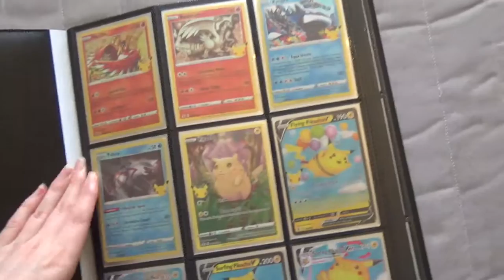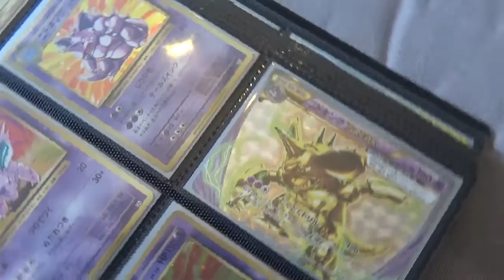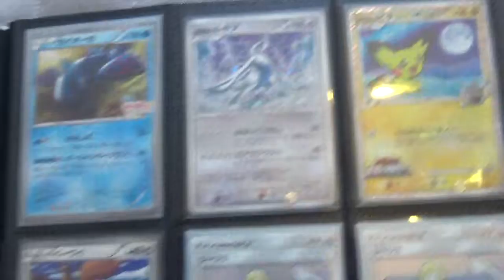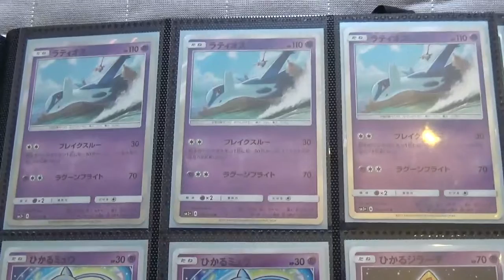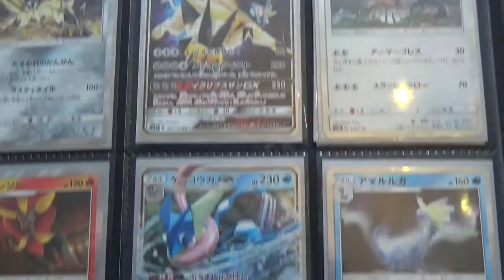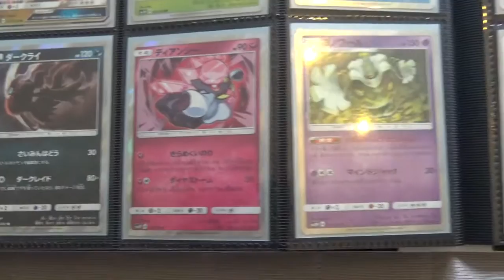Big Pokémon cards collection update July 2022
This is where i keep all of my sleeved Pokémon cards :)